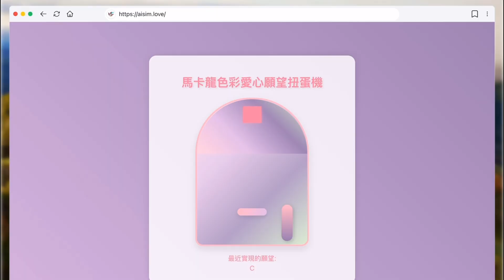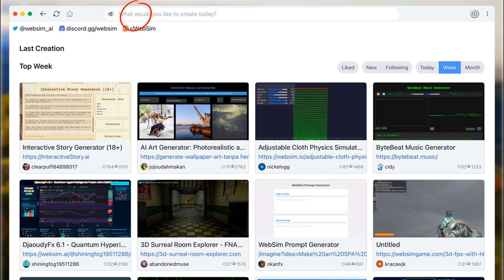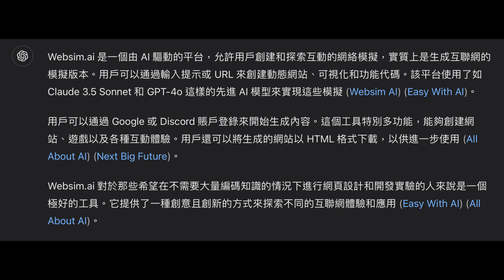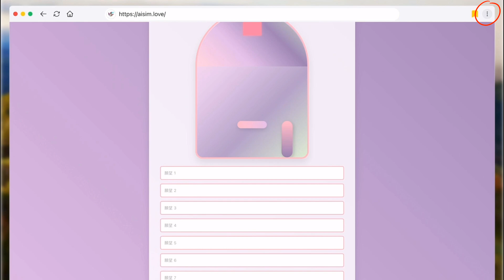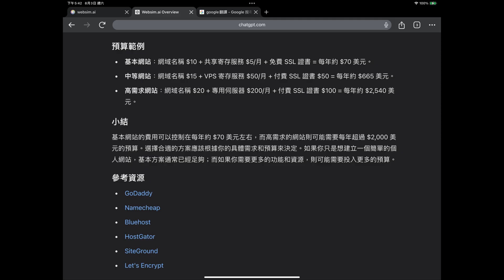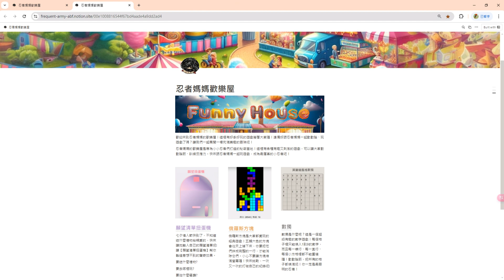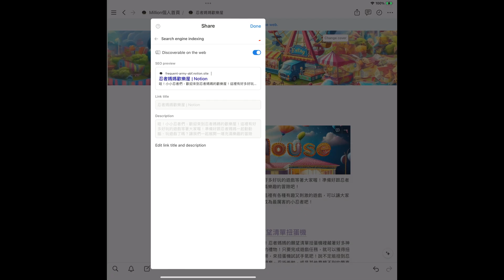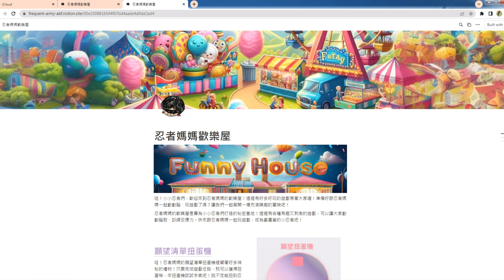【websim教學】跟AI對話，就可以生成簡單的小遊戲、小工具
你相信嗎?
透過跟AI簡單對話，就可以完成自己的小遊戲、小工具。
我們家十歲的小孩就能完成喔!
還會幫我D bug喔~
今天來介紹一個好玩的東西websim
Websim是什麼？為什麼可以做到呢？
要如何串接做出來的這些簡單小遊戲、小工具?
用什麼工具可以又簡單又節省費用呢?
你知道哪一個AI工具最適合用來寫程式嗎?
它的致命傷又是什麼呢?
想知道的同學，千萬不能錯過這集影片喔!

【忍者媽媽歡樂屋】歡迎大家來找回童年的樂趣!(建議用電腦遊戲)